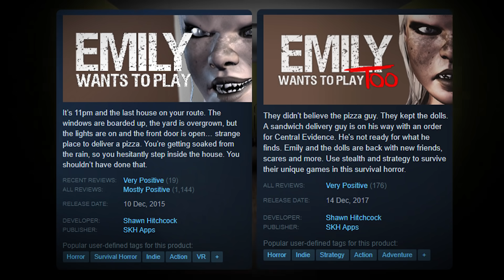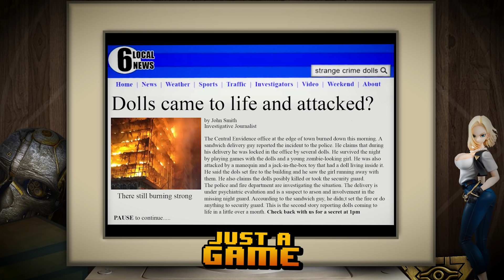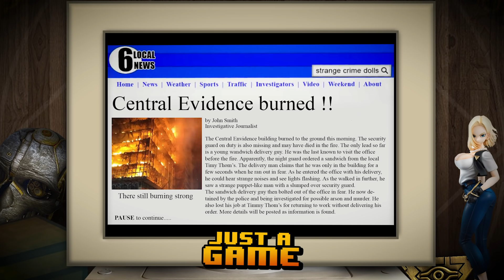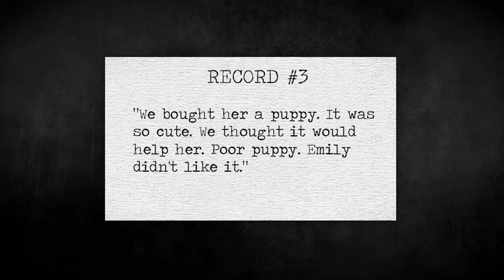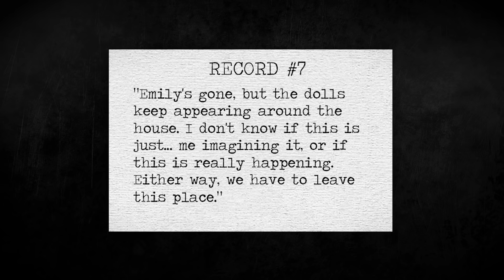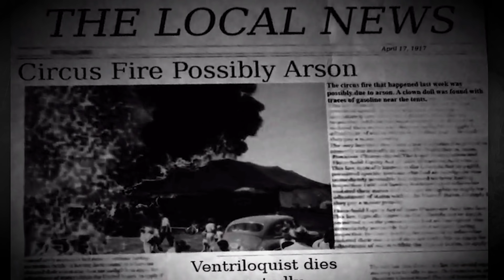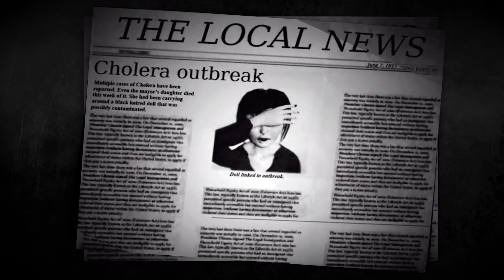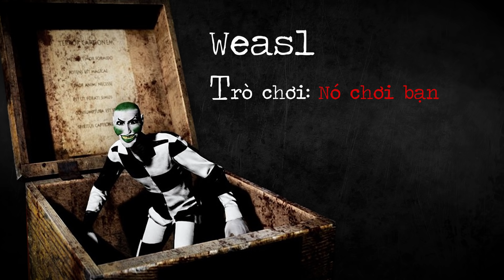Phân tích cốt truyện: EMILY WANTS TO PLAY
Hãy ấn vào link THEO DÕI để giúp mình lên 400.000 sub nhé ae.
║    Tất cả chỉ là giả thuyết    ║
===k=e=e=p
Game: EMILY WANTS TO PLAY
Thể loại: Kinh dị
Phát hành: 2015
g=a=m=i=n=g b=r=o=